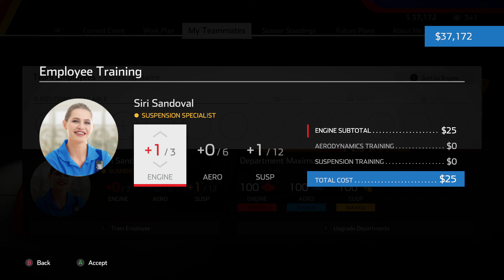NASCAR Heat 5 Career mode episode 2 season 2